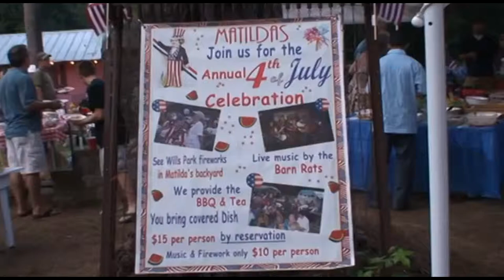4th of july at Matilda's, Alpharetta, Ga.